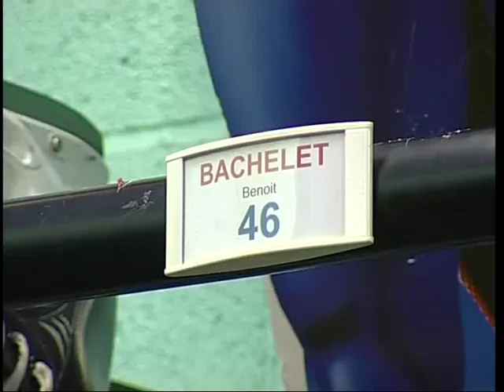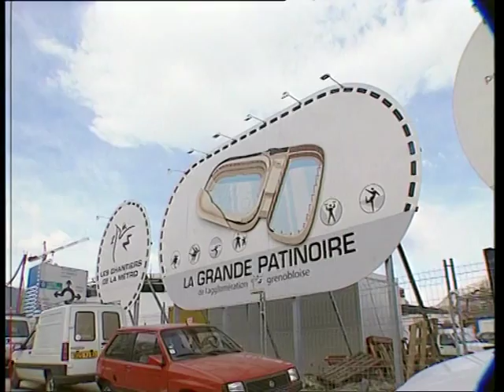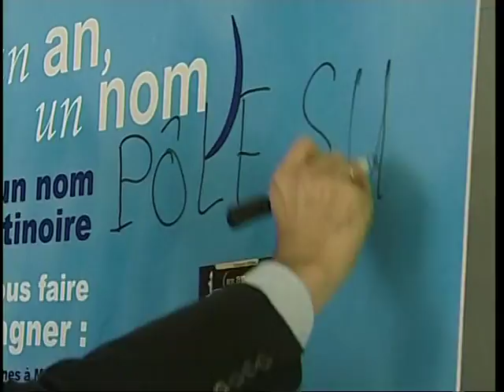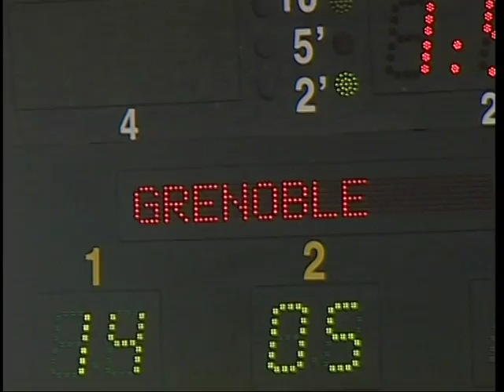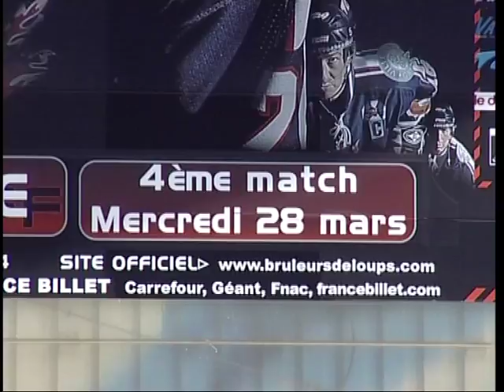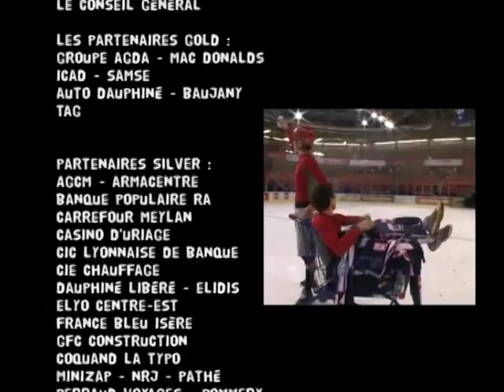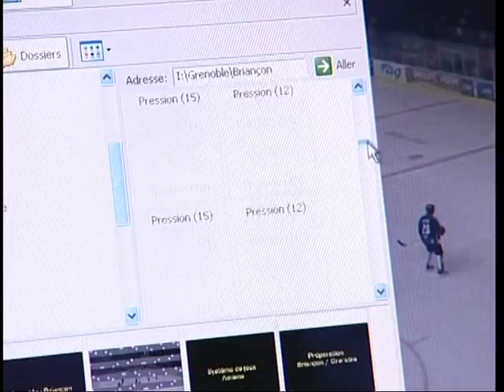"Jusqu'au bout du rêve!" Brûleurs de Loups de Grenoble CHAMPION COUPE MAGNUS 1998 & 2007 BDL HOCKEY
Voir documentaire du quadruplé historique "Le GRAND CHELEM DES BDL!" Vainqueurs 2009 du Trophée des Champions, Coupe de la Ligue, Coupe de France et Coupe Magnus

Avril 1998, les Brûleurs de Loups décrochent le quatrième titre de Champion de France de leur histoire. S'ouvre alors une longue quête vers une nouvelle coupe Magnus. 9 années, avec au bout, le sacre de 2007! Ce film retrace 9 années de Ligue Magnus à Grenoble: du titre de 1998 à celui de 2007, de la patinoire Clémenceau à Pôle Sud, vous reverrez des matchs d'anthologie avec leurs décéptions et leurs joies. Retrouvez les Brûleurs de Loups à Briançon en 2007 pour une demi-finale d'anthologie, partagez leurs bonheur dans les vestiaires, revivez la finale face à Morzine-Avoriaz et l'ambiance du dernier match à Pôle Sud. "Jusqu'au bout du rêve..."

La 1/2 Finale de Coupe Magnus 2007:
- Match 4 Diables Rouges de Briançon 2-4 Brûleurs de Loups Grenoble: 15:26
- Match 5 Brûleurs de Loups Grenoble 3-2 Diable Rouges de Briançon: 41:52

La Finale de Coupe Magnus 2007:
- Match 1 HC Pingouins de Morzine 1-7 Brûleurs de Loups Grenoble: 23:29.
- Match 2 HC Pingouins de Morzine 5-4 Brûleurs de Loups Grenoble (a.p.): 25:37.
- Match 3 Brûleurs de Loups Grenoble 3-1 HC Pingouins de Morzine: 28:20.
- Match 4 Brûleurs de Loups Grenoble 5-4 HC Pingouins de Morzine: 30:45 et l'intégralité du Match 4 décisif Brûleurs de Loups 5-4 HC Pingouins de Morzine

Composition de Grenoble: GK Eddy Ferhi. DEF Baptiste Amar (A) - Martin Millerioux, Viktor Wallin - Simon Bachelet, Jean-François Bonnard (A) - Teddy Trabichet. ATT Patrik Valčák - Luděk Brož - Benoît Bachelet (C) ; Martin Máša - Roger Jönsson - Jimmy Lindström, Sacha Treille - Martin Paquet - Kévin Hecquefeuille, Cyril Papa - Christophe Tartari - Nicolas Antonoff. REMP Frédéric Dorthe (GK), Antonin Manavian, Joan Montesinos. Absent Brad Woods (cheville). Coach Gérald Guennelon.

Composition de Morzine-Avoriaz: GK Stevie Lyle DEF Santeri Immonen - Nicolas Pousset , Johan Ohlsson - Tony Bergin (C), Mathieu Mille. ATT Pierre-Claude Drouin - Evan Cheverie - Dan Welch, Niko Halttunen - Jonathan Zwikel (A) - Leoš Pípa, Cyril Trabichet (puis Pierre-Yves Albert) - Arto Miettinen - Thomas Gueguen. REMP Olivier Courally (GK), Christian Elian, Marc Billieras (A), Loïc Gaydon, Éric Dupieux. Coach Stéphane Gros.